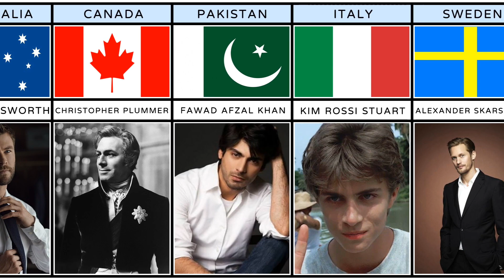Pure Data Comparison: Famous Male Actors From Different Countries